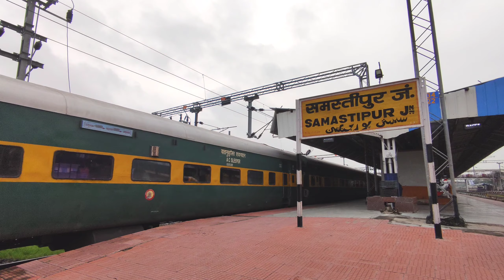सहरसा गरीब रथ एक्सप्रेस का समस्तीपुर जंक्शन पर आगमन • Saharsa Garib Rath Express Arriving SAMASTIPUR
India's First Garib Rath Express, Amritsar Saharsa Garib Rath Express Arriving SAMASTIPUR Junction Railway Station Behind GHAZIABAD WAP5 !!